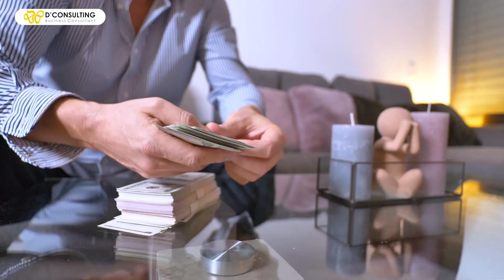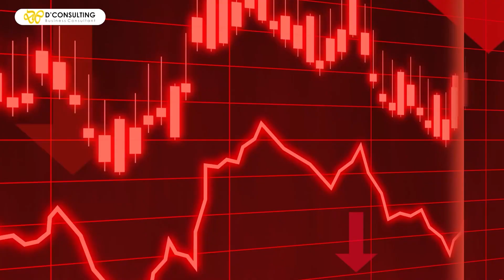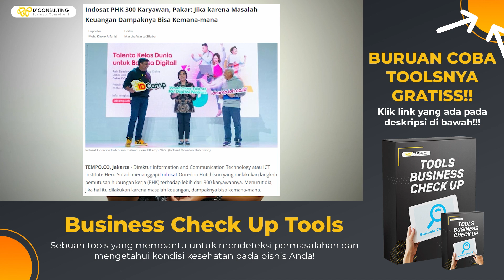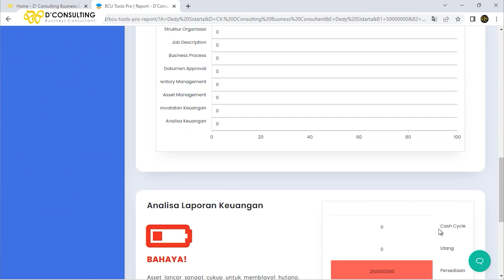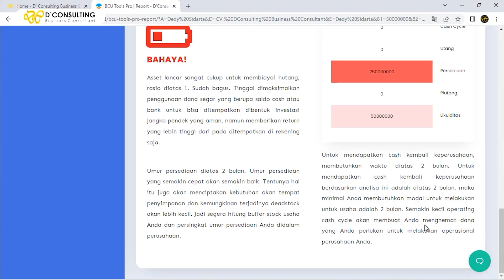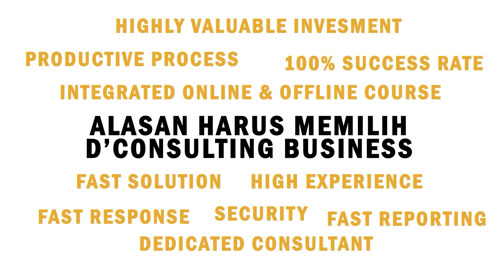NIATNYA HEMAT.. MALAH BISA MENINGKATKAN KEMISKINAN?!?! | BISNIS | DCONSULTING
Menabung saat resesi mungkin adalah pilihan terbaik bagi beberapa orang. Tapi jika semua berpikiran hal yang sama, maka perekonomian akan terjerumus ke dalam resesi yang lebih dalam.

Ketika konsumsi turun ekonomi pasti melambat, dan inilah mengapa hemat bisa jadi bomerang bagi diri sendiri.

Lalu bagaimana pengeloaan uang yang tepat pada saat masa resesi? Simak video kali ini!

Bisnis Anda sulit berkembang dan bingung untuk mulai memperbaikinya dari mana? Segera Checkup Bisnis Anda sekarang juga! informasi lengkap klik link dibawah ini: